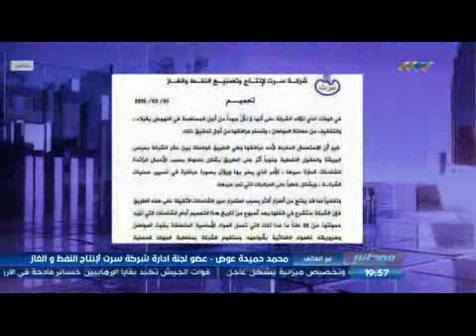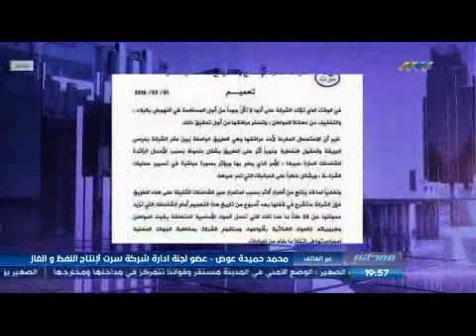مداخلة هاتفية للسيد محمد حميدة حول موضوع تأخر مرتبات العاملين بالشركة على قناة ليبيا روحها الوطن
مداخلة هاتفية للسيد: "محمد حميدة عوض" عضو لجنة الإدارة مدير عام الشؤون الإدارية والمالية خلال برنامج "موطني" الذي يبث عبر قناة "ليبيا روحها الوطن" .. تحدث فيها حول موضوع تأخر صرف مرتبات العاملين بالشركة.
ملخص ما ورد في المداخلة...

• شركة سرت لإنتاج وتصنيع النفط والغاز من أولى الشركات التي لبت النداء في الأيام الأولى للثورة وكانت الأمور تسير على ما يرام.
• من شهر مارس 2015 - ولأول مرة - تأخرت مرتبات العاملين بالشركة.
• مركز توثيق المعلومات بوزارة المالية طلب منا الرقم الوطني للعاملين بالشركة وزودناهم به في شهر ابريل 2015
• شركة سرت أوفت بكل البيانات والمعلومات التي طلبها المركز.
• في شهر أغسطس قبل مركز توثيق المعلومات كل التعديلات والتسويات وأحال الأوراق إلى مصرف ليبيا المركزي بعد اعتمادها من ديوان المحاسبة لتسييل مبالغ مرتبات الشركة.
• للأسف الشديد فإن مصرف ليبيا المركزي -إلى الآن- لم يدرك المشكلة التي تعاني منها شركة سرت ، ونحن نقول له إن العاملين بالشركة لا يتوسلون ولا يستجدون أحداً بل يطالبون بحقوقهم الأساسية.
• مستخدمو الشركة منذ شهر ديسمبر 2015 لم يتقاضوا مرتباتهم ونخشى أن يتطور الوضع أكثر ويترتب عليه مشاكل.
• نُحمّل مصرف ليبيا المركزي المسؤولية في هذا التأخير وما يترتب عنه خاصة أن شركة سرت متنوعة النشاط وتشكل أهمية كبيرة وهي المشغل لخط الغاز الذي يزود محطات توليد الكهرباء بالغاز الطبيعي في البلاد شرقا وغربا.
• شركة سرت من سنة 2011  لم تتوقف عن نشاطها  لكن الدولة لم تلتفت إليها للأسف الشديد.
• المستخدمون لم يقبلوا أن تتوقف هذه الشركة حفاظا عليها وعلى الاستمرار في توفير الغاز لمحطات توليد الكهرباء.
• لجنة الإدارة ورئيسها ومستخدمو الشركة يرفضون هذه الطريقة من التعامل خاصة وأن الشركة لم تتوقف ولم تتسبب في مشاكل للدولة.
• تأخير المرتبات يؤثر على العاملين بالشركة والتزاماتهم المعيشية.
• خاطبنا المؤسسة الوطنية للنفط بهذا الشأن والسيد رئيس المؤسسة الوطنية للنفط بدوره خاطب السيد محافظ مصرف ليبيا المركزي برسالة واضحة وصريحة وحمّله مسؤولية التأخير وما يترتب عنه.
• مرتبات شركة سرت تصل إلى (220) مليون دينار سنويا تقريبا.
• اعتمد لسنة 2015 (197) مليون دينار و تم تسييل (132) مليون دينار فقط .. وبالتالي فنحن بحاجة لـ (65) مليون دينار.
• الشركة ستستمر في عملها وكذلك العاملون فيها لكن الظروف أصبحت حرجة جدا وقد نصل إلى مرحلة لا تحمد عقباها ..